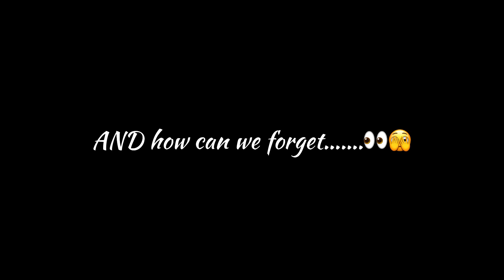BTS In Concerts 😂💜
Borahae 😍🫰